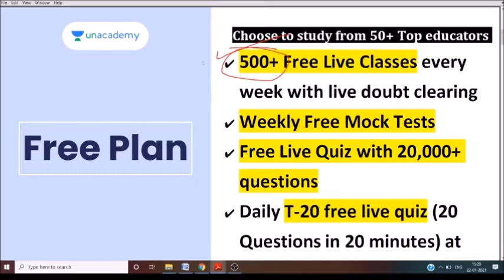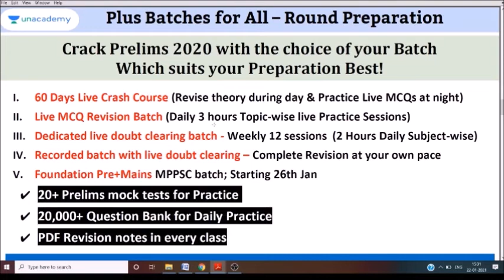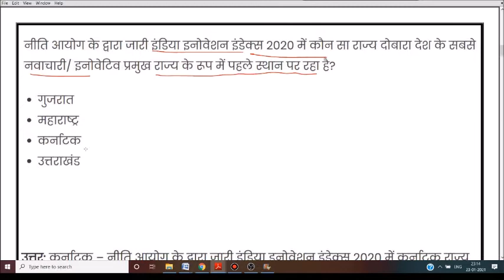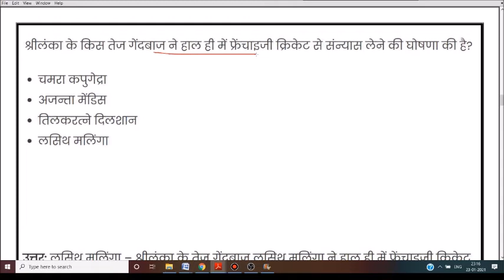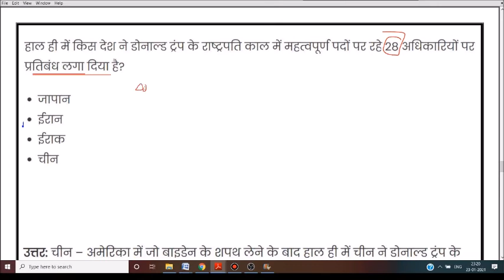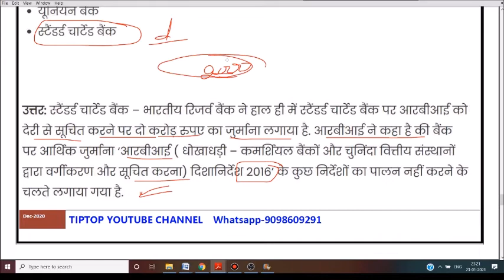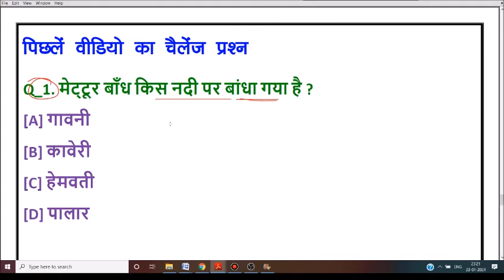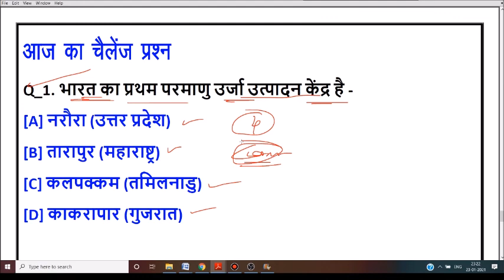24 January 2021 Current Affairs | Current Affairs In Hindi | Daily Current Affairs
🇮🇳जय हिंद🇮🇳
mp police exam teligramB